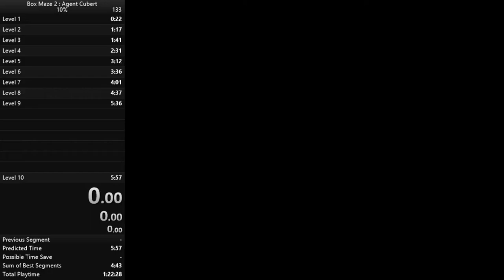BM2AC 10% Run in 4:55